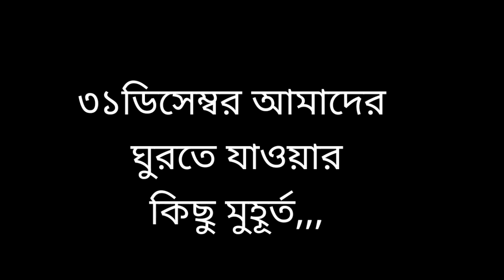31st loitering || ৩১ ডিসেম্বর ঘুরাঘুরি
ডিসেম্বর ঘুরাঘুরি
31st loitering